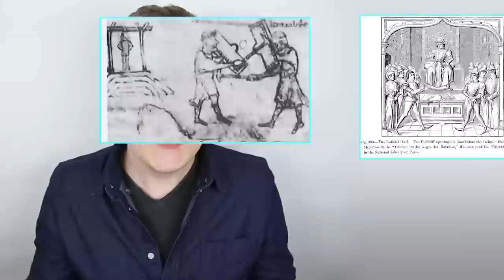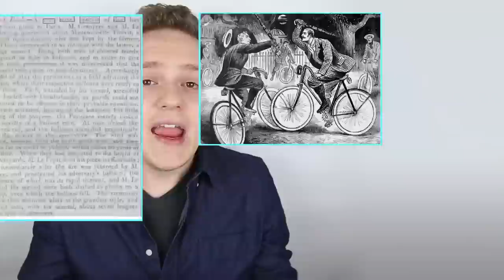Trial by Combat is still Legal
Trials by combat didn't only happen in Westeros, they were common practise in Europe for centuries, and weirdly enough they're still kind of a thing.

SPOILERS
If you haven't seen the Trial by Combat stuff in season 4 of Game of Thrones, I suggest watching that first.

Wager Battles in England - Peter T. Leeson

The Last Duel: A True Story of Crime, Scandal, and Trial by Combat in Medieval France - Eric Jager

History of Criminal Justice -  Mark Jones & Peter Johnstone

Judicial Duel in Sixteenth-century Italy - Tom Leoni

A Great Effusion of Blood?: Interpreting Medieval Violence - Mark D. Meyerson, Daniel Thiery, Oren Falk

The Trial of Abraham Thornton for the Murder of Mary Ashford

The Code of Honor Or Rules for the Government of Principals And Seconds in Duelling

Think About It, do you like learning the weird science and history behind geek culture?